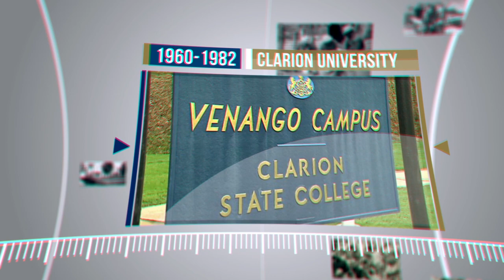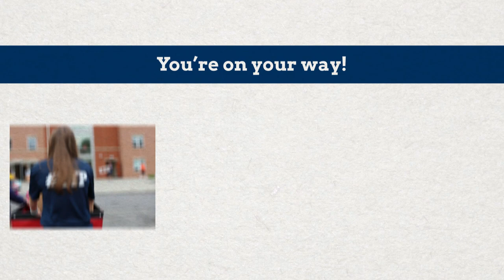CU '22 Move-In Day!